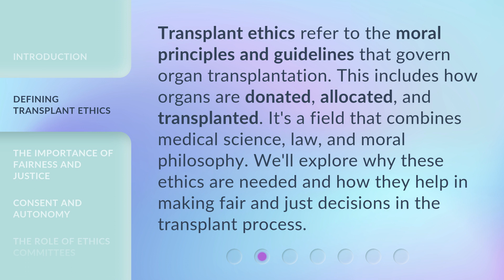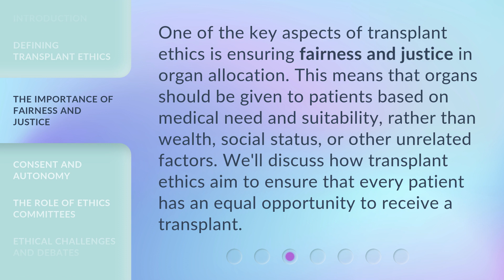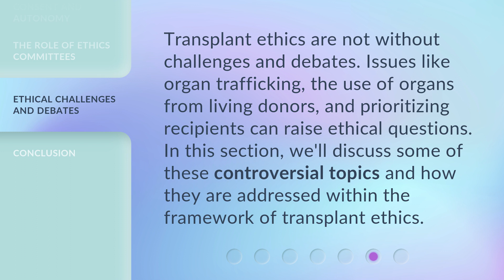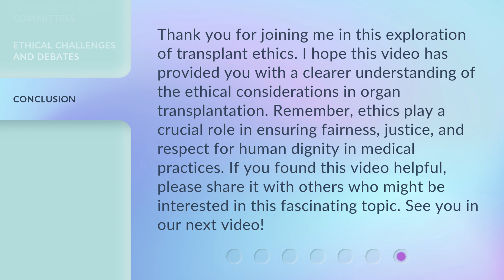Understanding Transplant Ethics: A Guide to Ethical Considerations in Organ Transplantation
Navigating Transplant Ethics: Ethical Considerations in Organ Transplantation • Discover the crucial ethical factors surrounding organ transplantation in this informative guide. Explore the complexities and dilemmas faced by medical professionals and patients alike, as we delve into the ethical considerations that shape the world of transplant medicine.

00:00 • Introduction - Understanding Transplant Ethics: A Guide to Ethical Considerations in Organ Transplantation
00:36 • Defining Transplant Ethics
01:03 • The Importance of Fairness and Justice
01:31 • Consent and Autonomy
01:57 • The Role of Ethics Committees
02:22 • Ethical Challenges and Debates